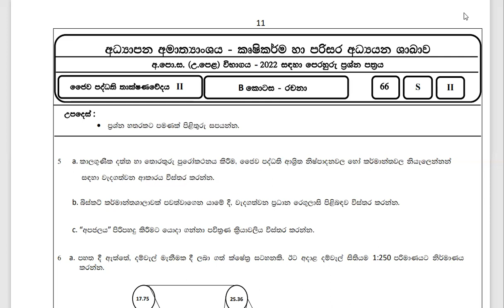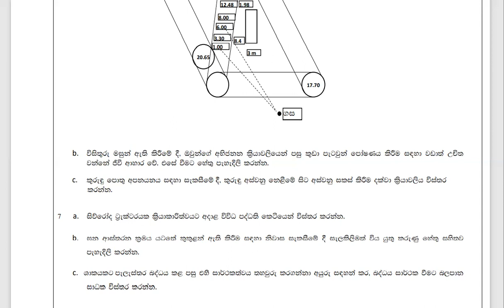BST Model Paper 2022 | Essay Discussion | Q5 & Q6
BST Model Paper 2022
Essay Discussion - Question No 5 & 6
ජෛව පද්ධති තාක්ෂණවේදය - පෙරහුරු ප්‍රශ්න පත්‍රය 2022

 Ajantha Pitadeniya BSc Agriculture (Hons), NIE Trained (Biosystems Technology), PGDE (OUSL)

Most experienced BST teacher who creates great results. විශිෂ්ට ප්‍රතිඵල නිර්මාණය කරන වඩාත්ම පළපුරුදු BST ගුරුවරයා.